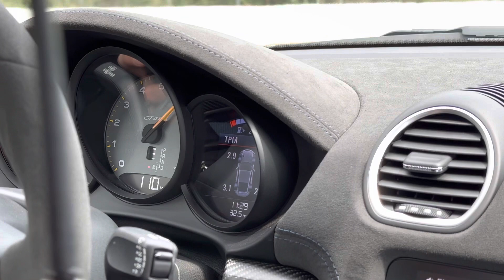The sound of 9000rpm rev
@pwrsid Jordi revved up the GT4RS at Sentul Raceway Indonesia.